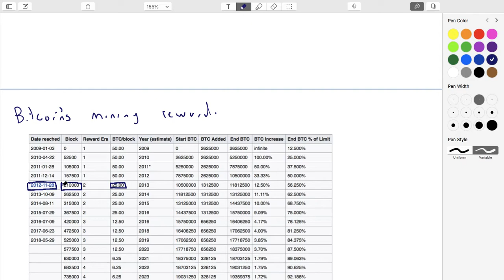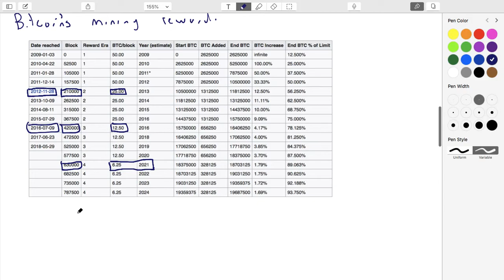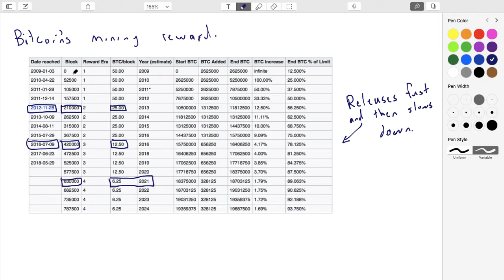Lecture 19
Bitcoin details (6 of 6): Economics